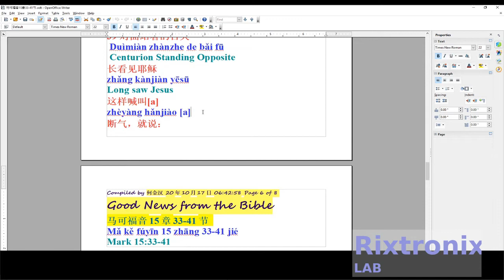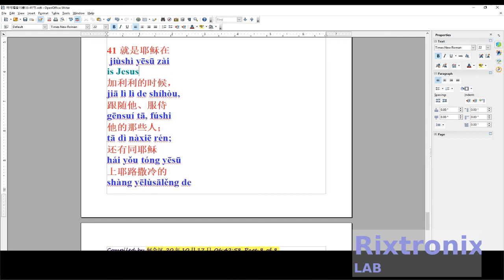How to translate 马可福音15章33 41节 Open Writer Pt 12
Mark 15:33-41

 33 From Wuzheng to Shenchu,
 It was dark everywhere.
 34 At the beginning of the application,
 Jesus shouted loudly:
 "Take Roy!
 Take Roy!
 Ramasabhagdani?
 "(It turns out:
 "my God!
 my God!
 Why forsake me? ")
 35 The people standing by,
 Some heard it and said:
 "Look,
 His name is Elijah! "
 36 Someone ran away,
 Dip the sea velvet in vinegar,
 Tied to a reed,
 Give him a drink and say:
 "Wait,
 See if Elijah will come and take him down. "
Jesus' death scene

37 Jesus shouted loudly,
The anger died.
38 The veil of the temple from above
It splits in half.
39 Centurion Standing Opposite
Long saw Jesus
Shout like this [a]
Stop breathing, just say:
"This man is really the son of God!"
40 and some women
Watch from a distance,
Inside is Mary Magdalene,
There are also little Jacob and Yossi’s
Mother Mary,
And there is Salome,
41 is Jesus
In Galilee,
Follow him and serve
His people
And with Jesus
Upper Jerusalem
Many women watched there.

Copy - Ctrl-C
Cut  - Ctrl-X
Select All - Ctrl All
Undo - Ctrl-Z
Header :

7812 Regulator Chip 12V TO-220

7805 5V Voltage Regulator 10 Pieces

3D Printer LCD Module 20x4 1Pc

3D Printer Melzi 2.0 1284P Mainboard PR Usa 1Pcs

1N5822 Diode 10pcs 3A 40V Fast Recovery Schottky diode

3D Printed Look Keo Cleat Thicker Hook Areas 1pair, I've tested for more than 1 year ride